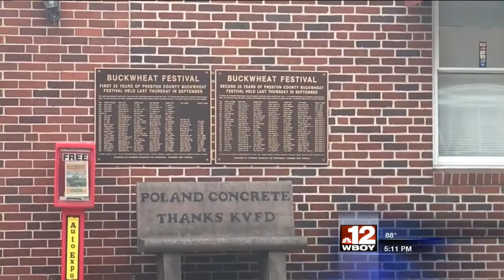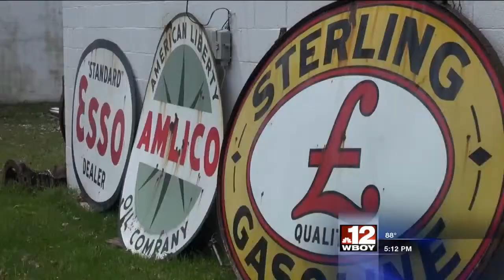Roaming WV: Preston County